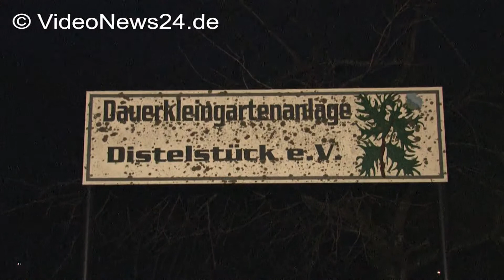27.12.2015 - VN24 - Grausiger Fund in Hagen - Spaziergänger finden verweste Leiche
VN24 - Gegen 16:55 Uhr machte ein Spaziergänger einen grausigen Fund in einem Waldstück in Hagen-Haspe. In einem Waldstück hinter einer Kleingartenanlage entdeckten sie beim Spaziergang einen schon fast skelettierten Leichnam. Die menschlichen Überreste müssen nach ersten Erkenntnissen schon Monate dort gelegen haben. Nach ersten Erkenntnissen geht die Kripo derzeit nicht von einem Gewaltverbrechen aus. Ein Bestatter brachte am Abend noch den Leichnam in die Gerichtsmedizin, wo er obduziert wird. Ob es sich bei dem Toten um eine seit 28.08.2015 vermisste 39jährige Person handelt, konnte die Polizei bislang noch nicht mit letzter Sicherheit sagen. Im August fanden in diesem Zusammenhang umfangreiche Suchmaßnahmen der Polizei statt.